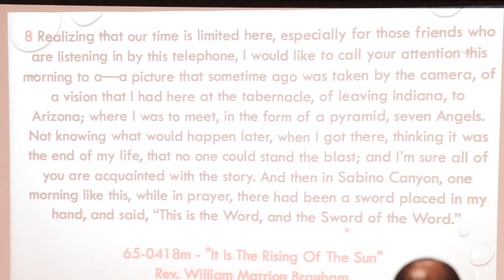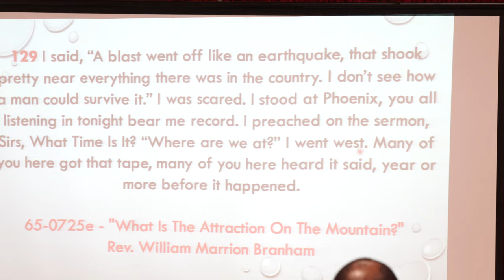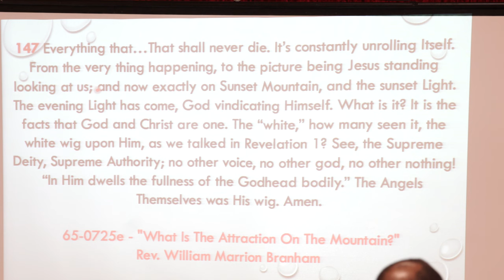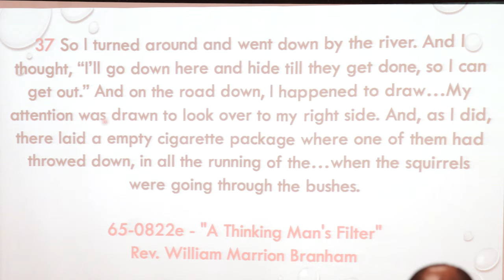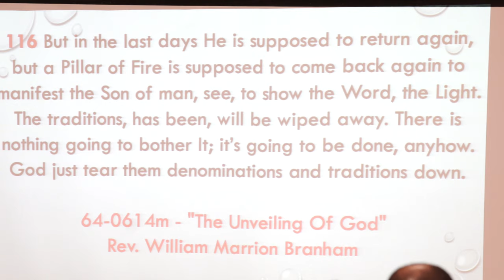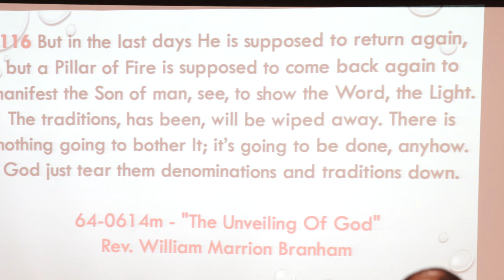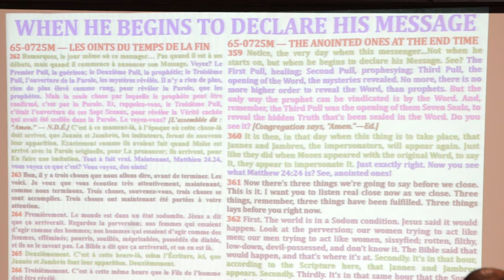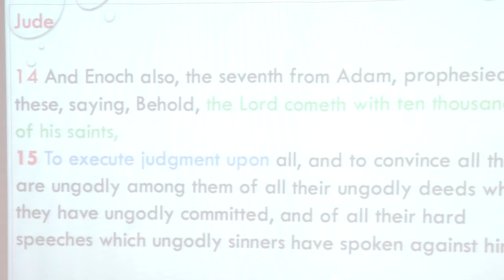What is the Cloud of Glory and why was it sent? 3/3/24